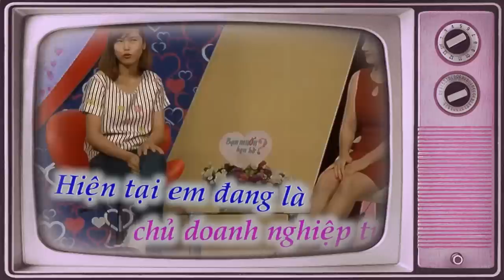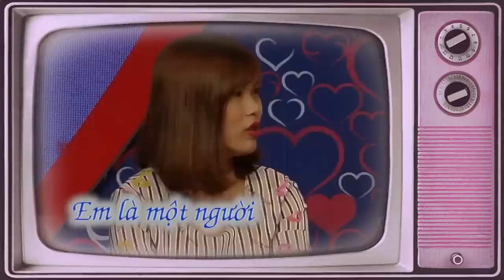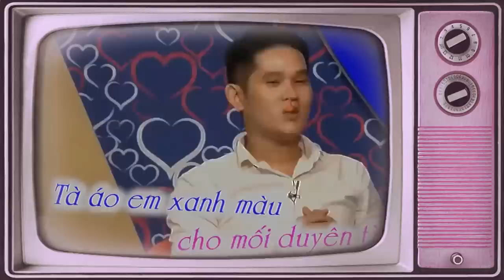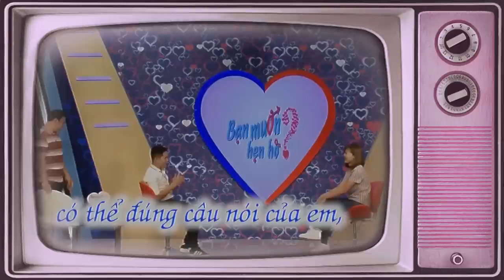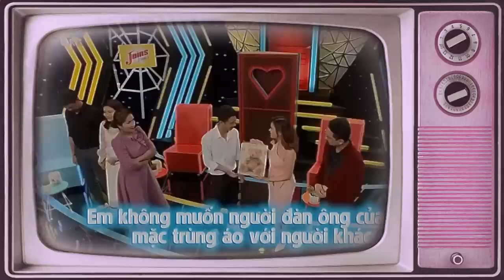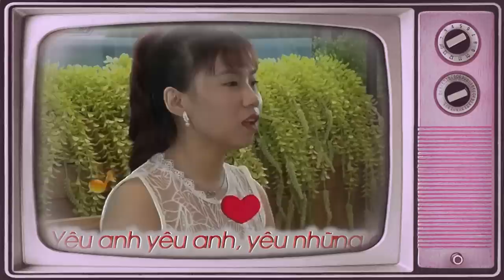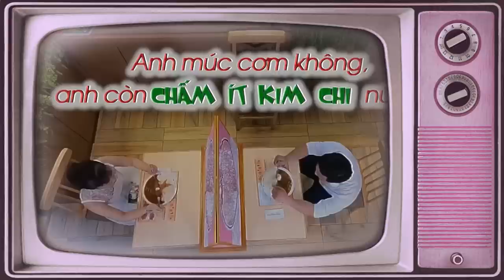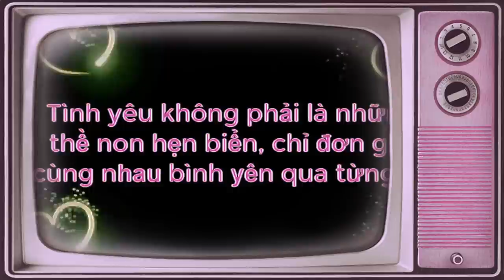Nhà Trai Nhận Xét Nàng Là : '' GÁI GIÀ '' Làm Cả Trường Quay Không Thể Nhịn Cười Và Cái Kết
69 Cách Yêu là trang cập nhật những chương trình hẹn hò, ghép đôi, mai mối hot nhất hiện nay BẠN MUỐN HẸN HÒ, HẸN ĂN TRƯA, VỢ CHỒNG SON, YÊU LÀ CƯỚI, MAI MỐI CÙNG NGƯỜI LẠ